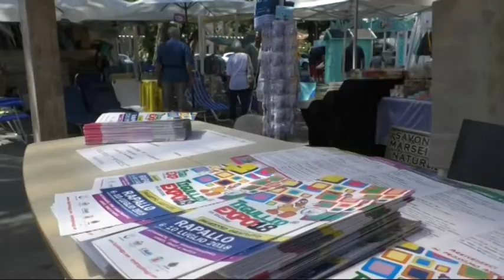Rapallo, in corso la XIX edizione di Tigullio Expo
È in corso a Rapallo la XIX edizione di Tigullio Expo. A causa dei lavori sul lungomare, i banchi sono allestiti nel centro storico e lungo i giardini dei Partigiani e i giardini Verdi. L'intervista al Presidente dell'Ass. Il Cuore, che spiega le novità del 2018.